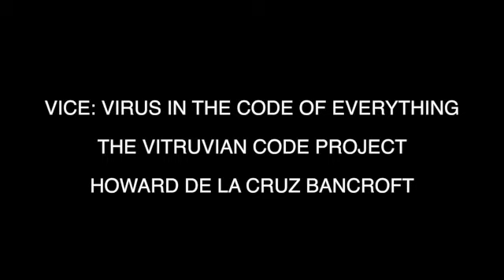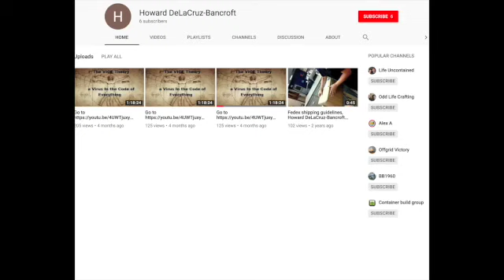Howard DeLaCruz-Bancroft: VICE---Virus in the Code of Everything